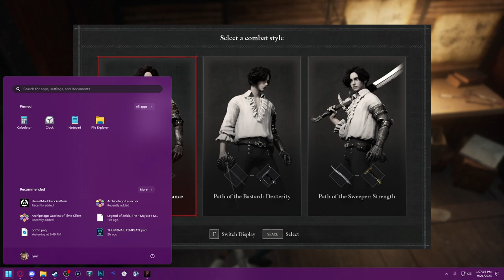[Lyra] Lies of P (Stream 1)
pinocchio will become a real boy when he levels enough ADP -- Watch live